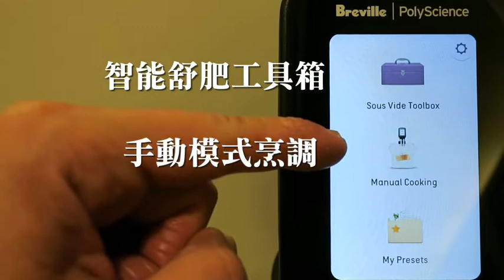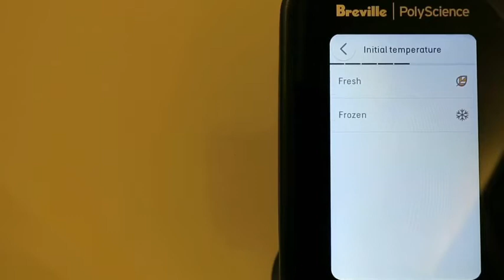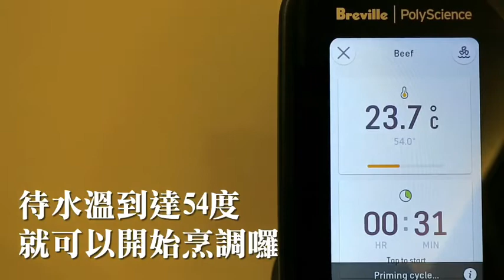PolyScience真空低溫烹調機_CSV750教學影片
2005 年，PolyScience Culinary 發布了“7306”浸入式循環器，為全球的真空低溫烹調法低溫烹調機設立了標準。
該平台已成為全球最熱門的浸入式循環器設計 Sous Vide 的新時代已經開始！
HydroPro™ 低溫烹調機配備了遠遠超出行業標準的功能，它們堅固的設計、
精準度和功率甚至超過了我們行業領先的前輩。
這些是我們設計過的最實惠的商用低溫烹調機。